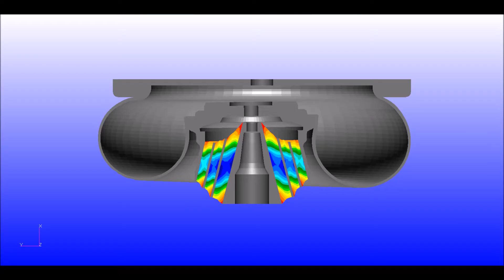FEA of airspring system for rail vehicles